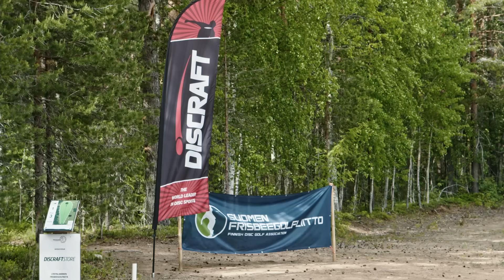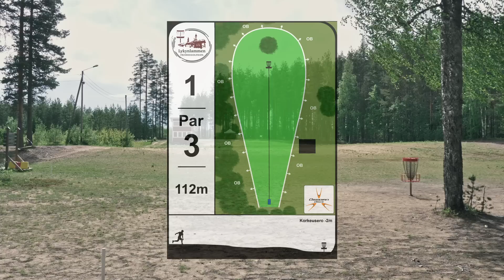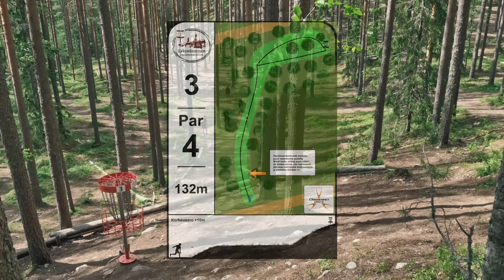Pohjois-Karjalan Avoimet 2022 | K3 E10 | Jaatinen, Jaatinen, Pylkki, Åström | Lykynlampi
Videolla heittävät:
Toni Jaatinen
Tero Jaatinen
Sammy Pylkki
Samu Åström

Kommentaattorit:
Sammy Pylkki
Tatu Lehtinen